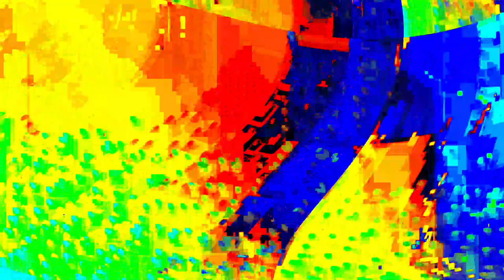[EPILEPSY WARNING] Movie 24 01 20 21h04m58s